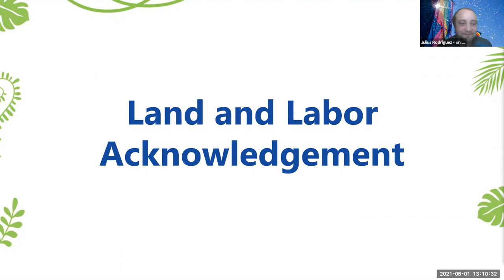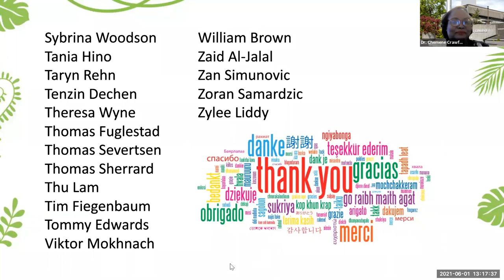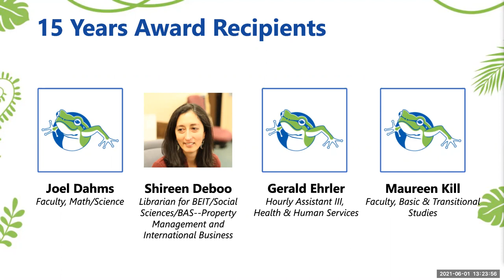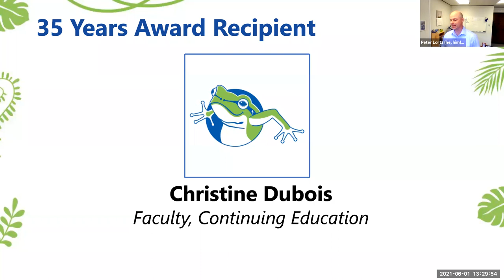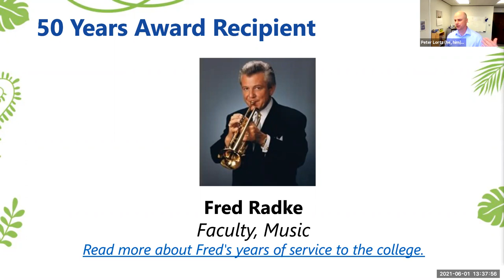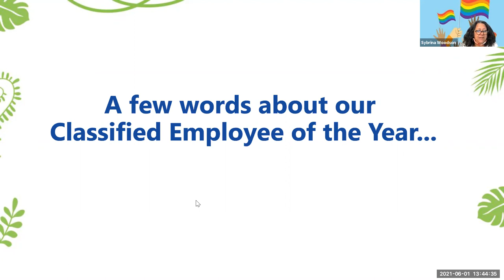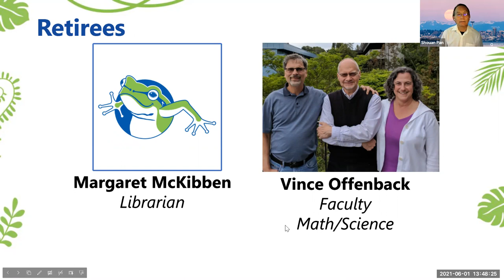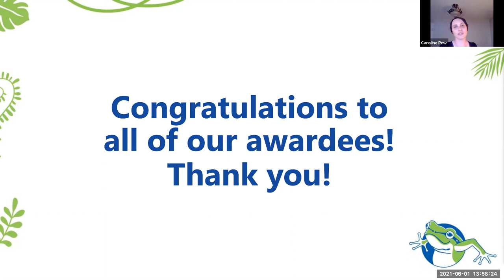North’s SERVICE AWARDS 2021